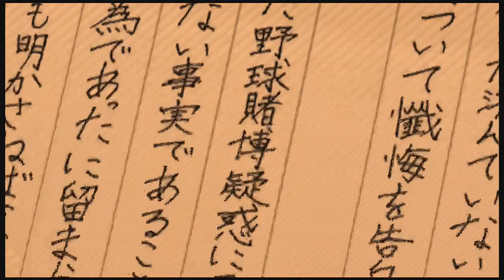Getting caught up | yakuza 5 part 58